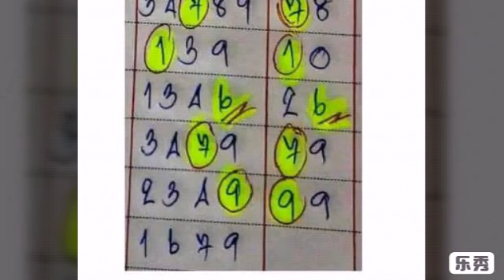วิ่งล่าง สถิติดีต่อเนื่อง งวด 16 10 2561